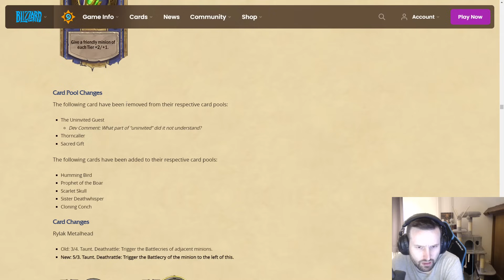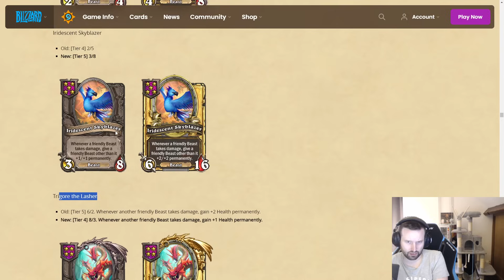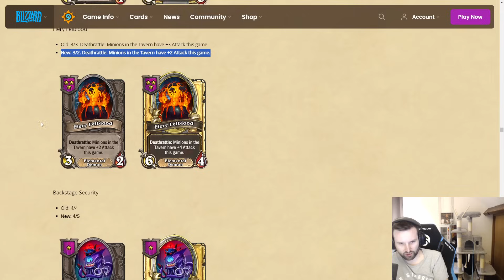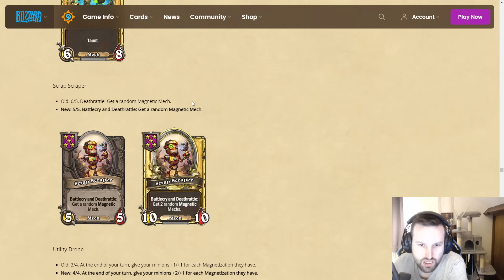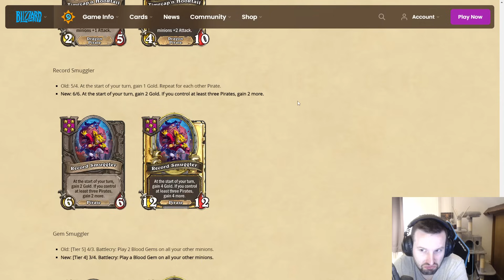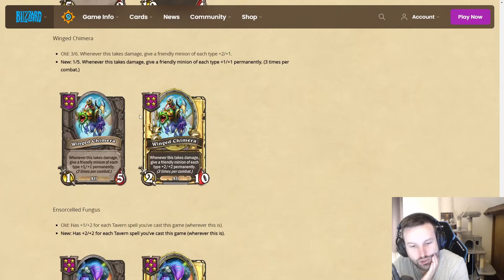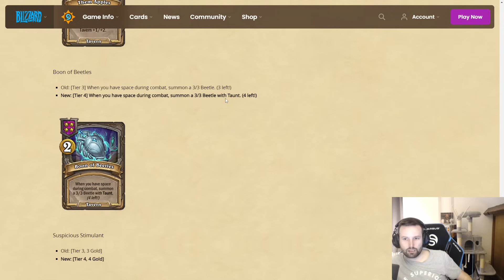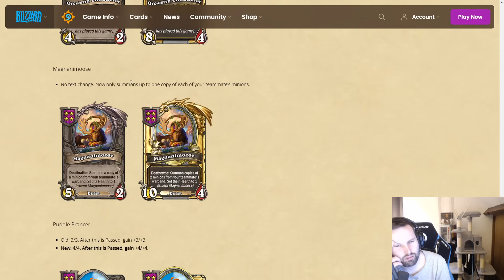ENORME ÉQUILIBRAGE SUR BATTLEGROUNDS